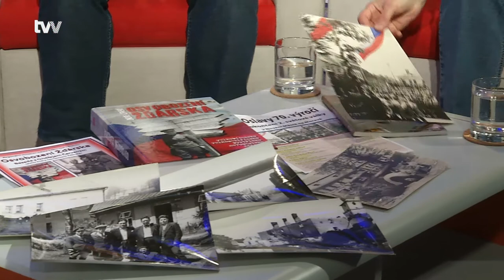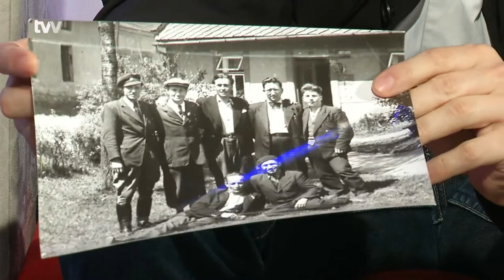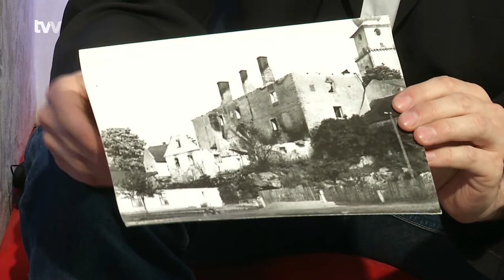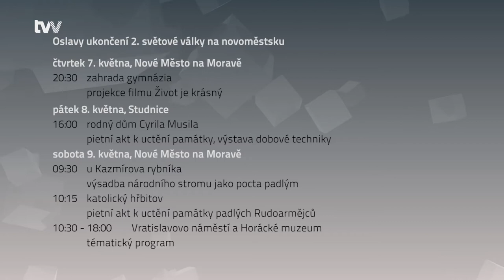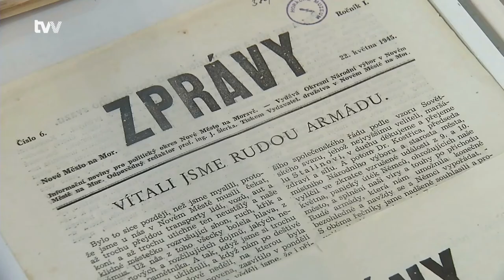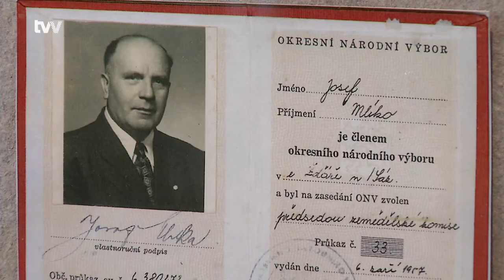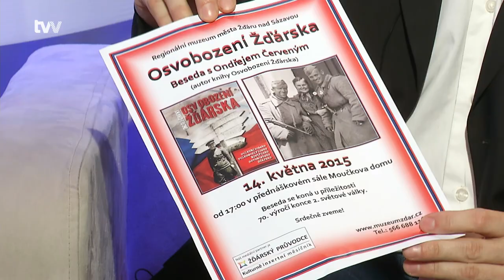Na slovíčko 7.5.2015: Konec 2. světové války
Vysočina - Od konce 2. světové války letos uplynulo 70 let. Jak probíhaly poslední válečné dny na Žďársku a Novoměstsku? O tom si ve studiu s historiky povídala Blanka Pulkrábková.